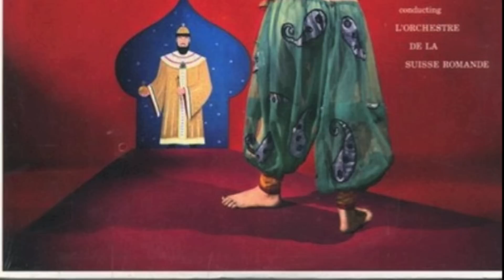Rimsky-Korsakov - Christmas Eve Suite - Ernest Ansermet 1958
Ernest Ansermet - L'Orchestra de la Suisse Romande  1958